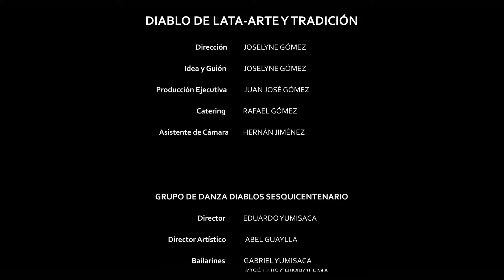Diablo de Lata - Arte y tradición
Proyecto de Titulación
Autora: Joselyne Gómez
Tutora: Almudena Grandal
Diseño Fotográfico - La Metro